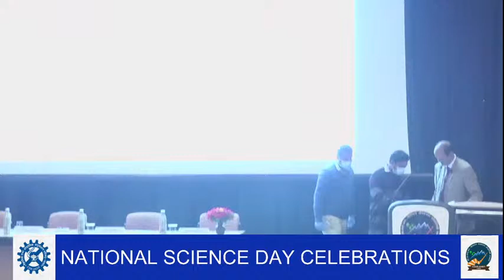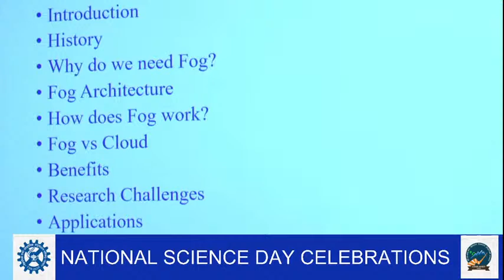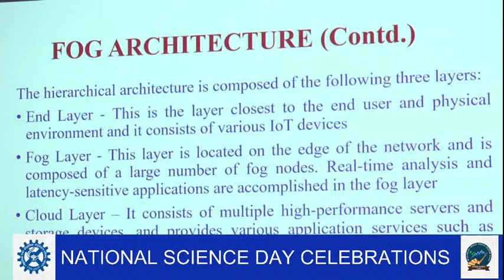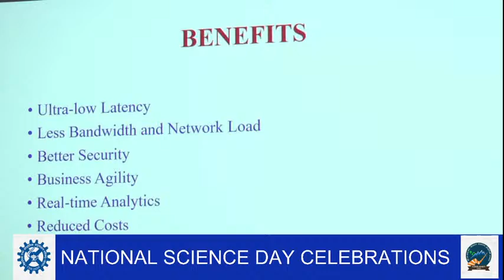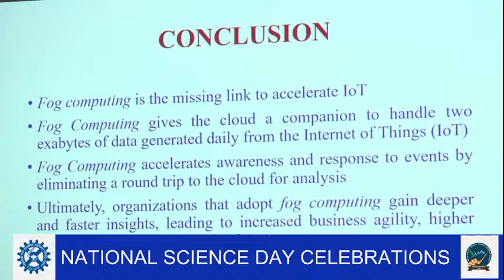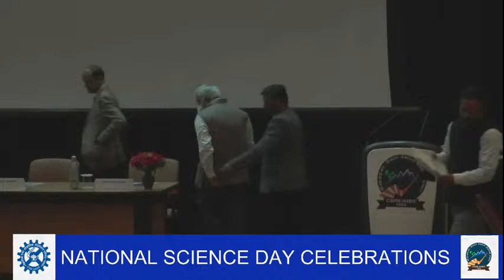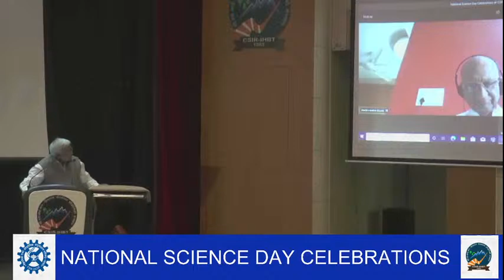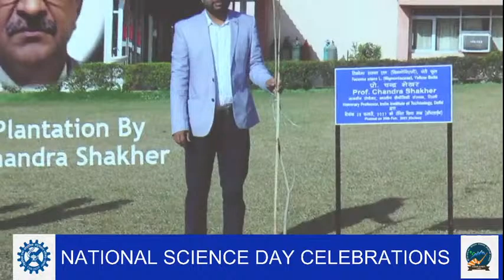CSIR IHBT Live Stream